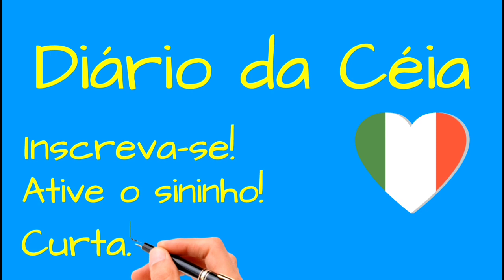Desafiada por @Ana Nery Lopes